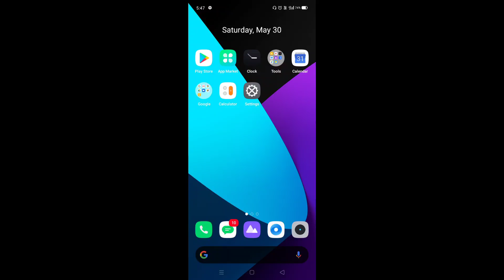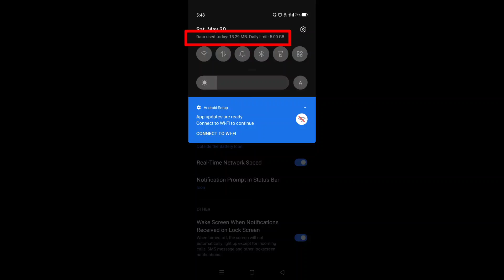How to show data usage in realme 6 || Realme 6 me data usage kaise show kare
Hello dosto, aaj maine is video me bataya hai ki realme 6 me data usage kaise show kare, dosto realme 6 me data usage show karna bahut hi aasan hai. Agar aap bhi janna chahate hain ki realme 6 me data usage kaise show kare to is video ko pura dekhiyega, thanks friends.